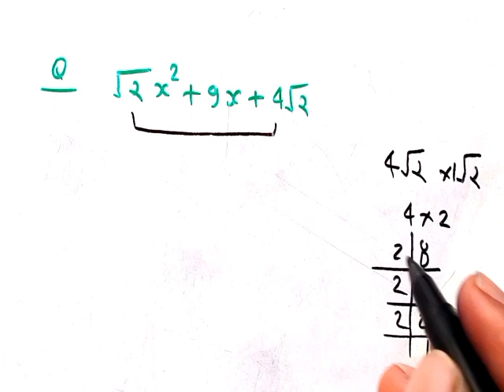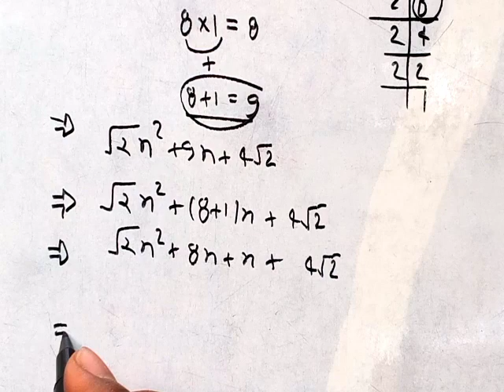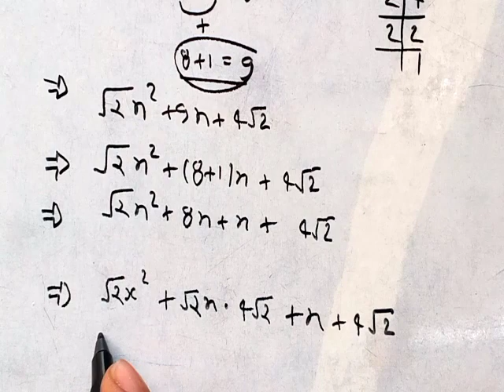रूट की संख्याओं का गुणनखंड करना सीखें आसानी से || Root ka gunankhand || gunankhand kaise karte hai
रूट की संख्याओं का गुणनखंड करना सीखें आसानी से || Root ka gunankhand || gunankhand kaise karte

Aaj ki video mein humne dekha ki root ka gunakkhand kaise kiya jata hai aur Maine एक-एक basic chij batane ka prayas kiya hai , ummid karta hun ki aapko video samajh mein aaya hoga

root ka gunankhand
under root ka gunankhand
रूट की संख्याओं का गुणनखंड
Gunankhand kaise karte hai
math manch
Math manch